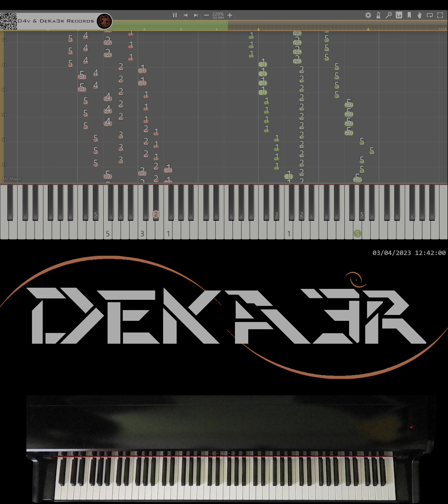🔴 IRL 🎹 RUNNER • CREACIÓN DE SU DIGITACIÓN, MNEMOTECNIA Y ESTUDIO PARA PIANO